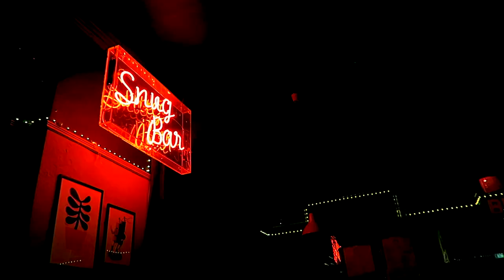TOUR with WAVVES & PARAKEET